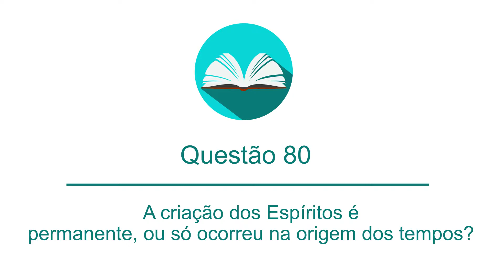Interpretando o Livro dos Espíritos - Questão 80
Antônio Carlos Navarro nos explica a questão 80 do Livro dos Espíritos "A criação dos Espíritos é permanente ou só ocorreu na origem dos tempos?".

Ative as notificações e fique por dentro da nossa programação.